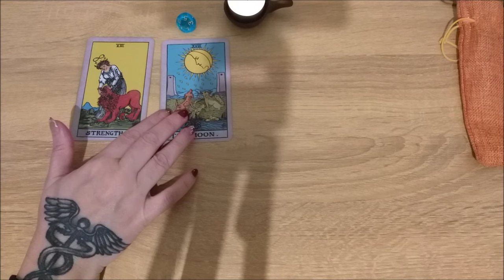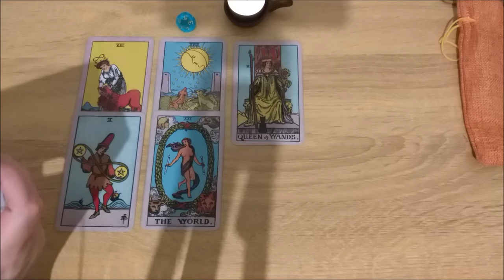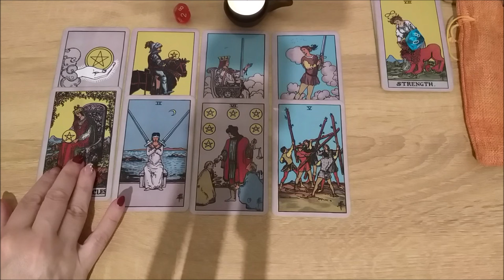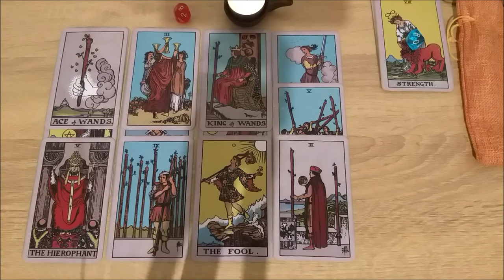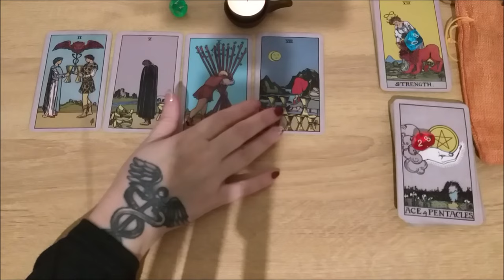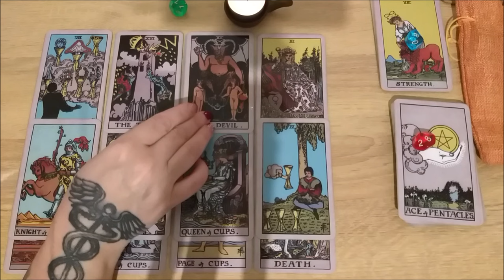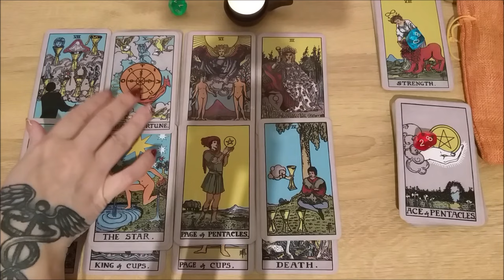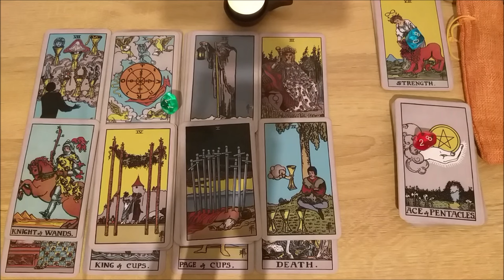К чему вы стремитесь?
Тайм коды:
00:00 - вступление
00:20 - голубой камешек
06:45 - красный камешек
13:42 - зеленый камешек